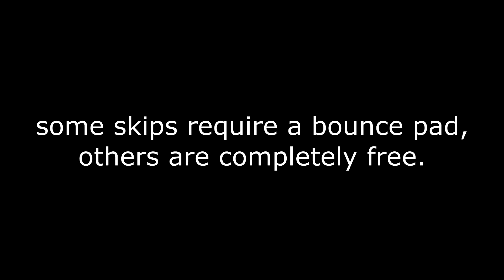every staff room skip in deceive inc.